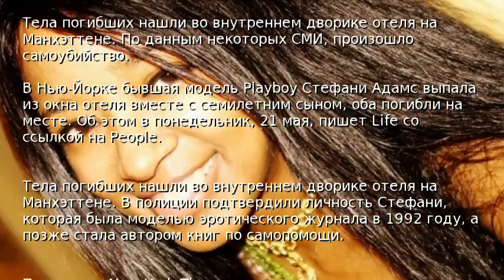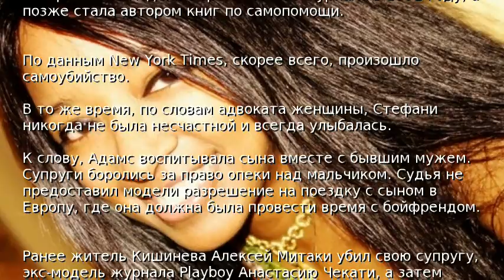В Нью-Йорке модель Playboy с сыном выпала из окна отеля